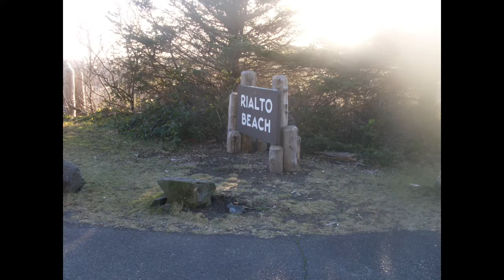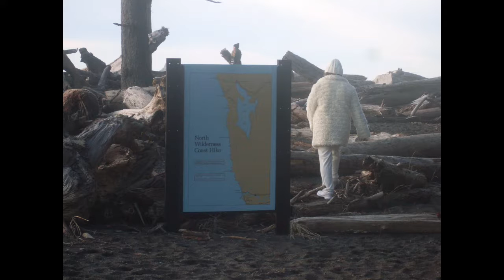4ML travel Realto beach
4ML travel to Realto Beach